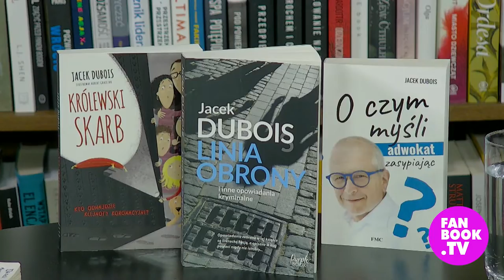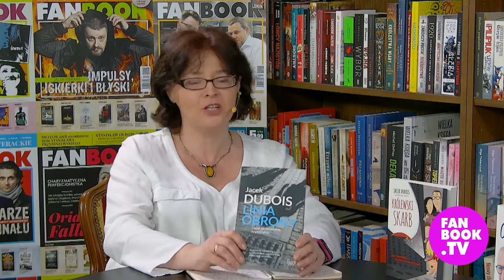Jacek Dubois: Książki to mój sposób na odreagowanie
Jacek Dubois cieszy się niesłabnącą estymą jako adwokat broniący oskarżonych w sprawach karnych. Nieustannie rośnie też jego sława jako pisarza. „Linia obrony” to kolejny jego tom opowiadań kryminalnych, napisanych zgodnie ze sztuką, bo pełnych suspensu i nietuzinkowych postaci. Magdalenie Mądrzak autor opowiada, dlaczego osadza swoje opowiadania w gronie ludzi zamożnych, wyjaśnia, czy zamierza używać literatury jako broni w sądzie, oraz pozbawia wszystkich nadziei na istnienie sprawiedliwości.